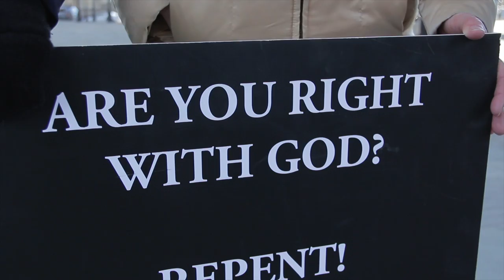BLACK GIRLS - "SOUL TORNADO" [OFFICIAL MUSIC VIDEO]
From the album "Claire Sinclaire" released March 8, 2014

Directed/produced by the film collective Good Day RVA